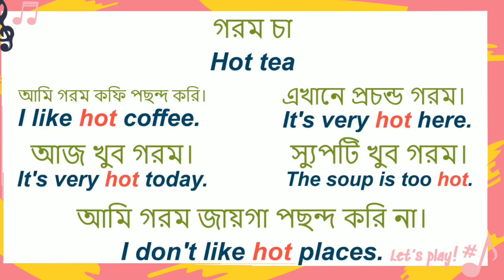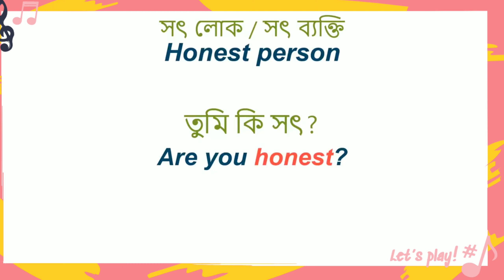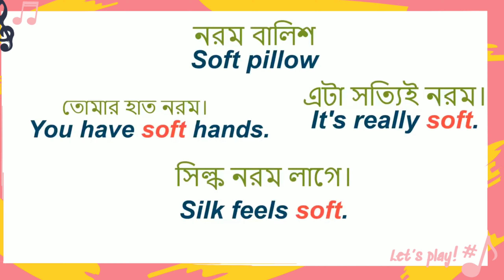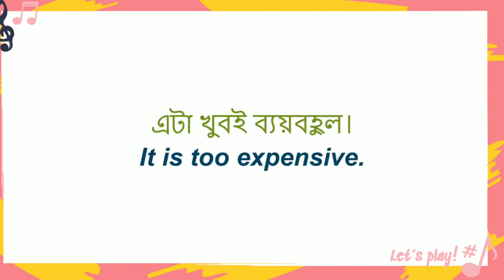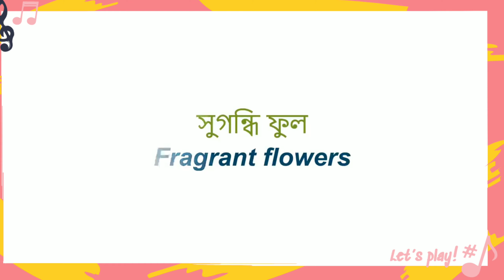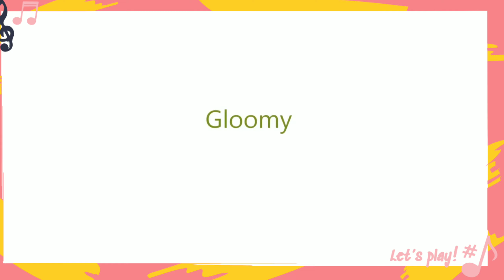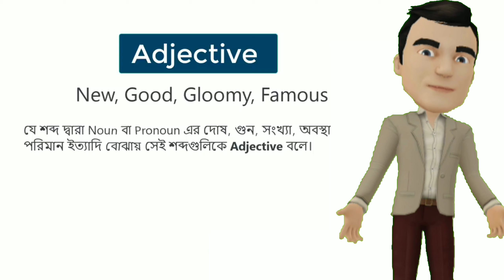😷ইংরেজি বলতে গেলে যেটি আপনাকে অবশ্যই জানতে হবে,--Basic Spoken English For Beginners Bangla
ইংরেজি বলতে গেলে যেটি আপনাকে অবশ্যই জানতে হবে,Basic Spoken English For Beginners Bangla -- Easy Spoken English course Bangla